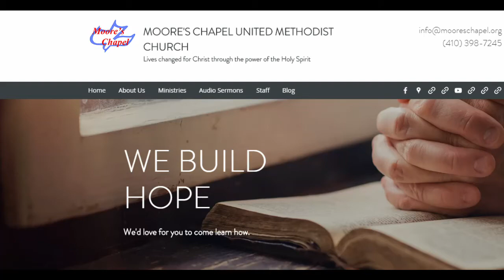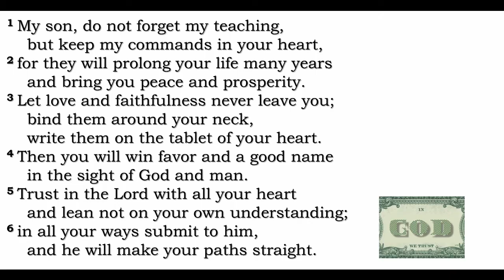Sermon 02/11/18: In Whom Do You Trust? - Audio Sermon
Pastor Lori's Message asking us an important question - in whom do we place our trust?